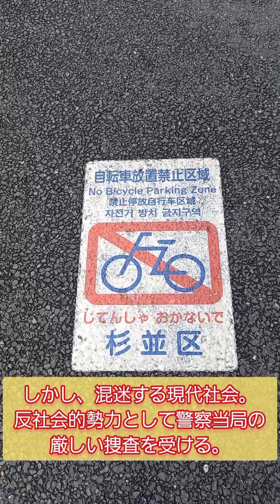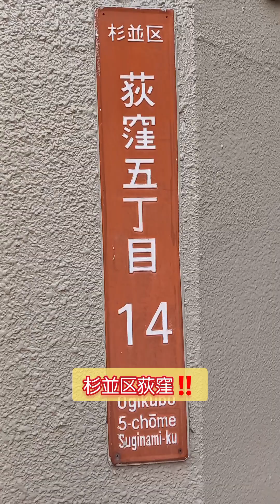『住吉会 四軒寺一家 総本部‼️』『杉並区荻窪‼️』『しけんでらいっかと読む‼️』『小金井小次郎より吉祥寺を任された任侠博徒が起こした住吉会の超名門一家‼️』『花も花よも江戸の花。』@疲労マン